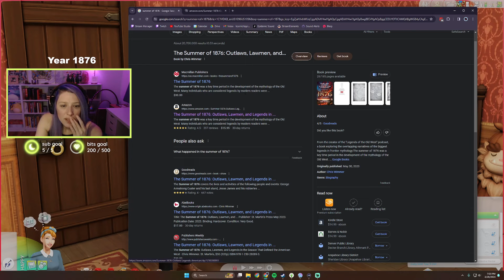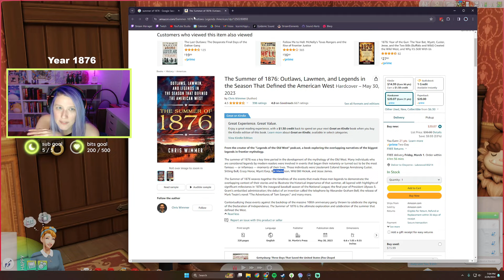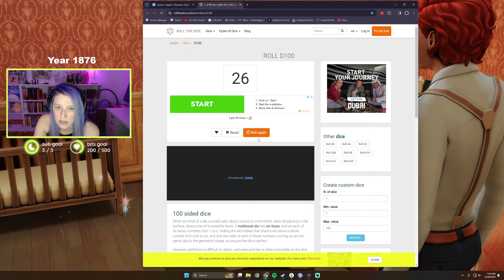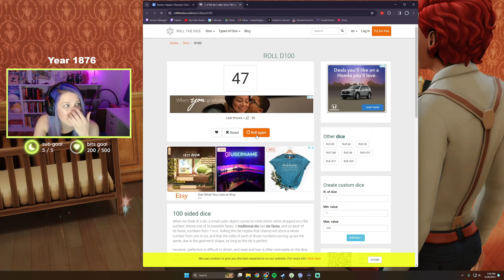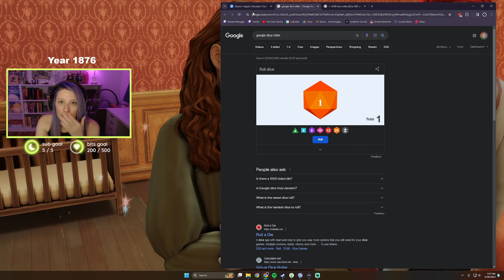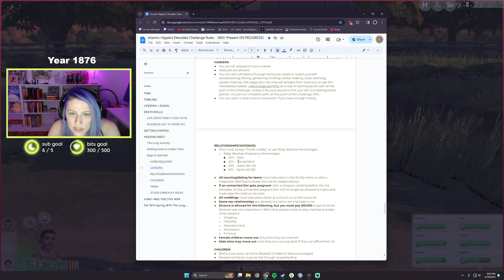Decades Challenge | Ep 34 1876 | Wyatt starts university!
Settle in for some cozy chaos with the Westbrook's.  open for chapter markers & more details 👇

Feel free to skip around using the chapter markers below!

CHAPTERS:
0:00 Starting Soon
2:52 Just Chatting
11:37 Recap
17:30 Wyatt moves to Britechester
31:55 Betty goes into labor
52:22 Betty & Frankie Move Out
1:34:30 Betty & Frankie's House
1:49:11 Back to University
2:21:20 Visiting James & Kiona